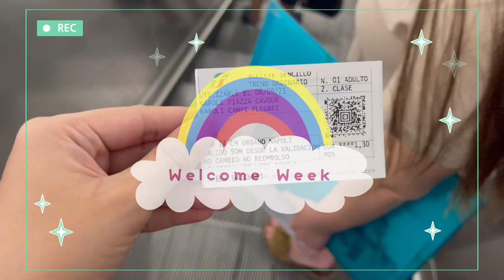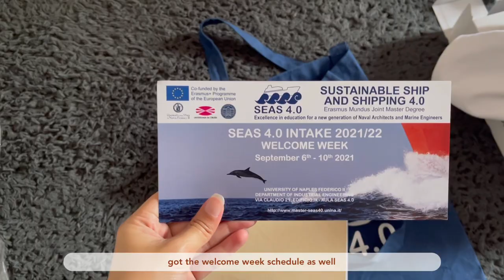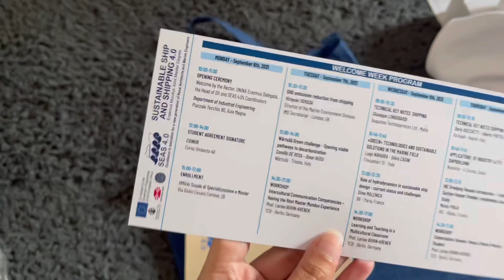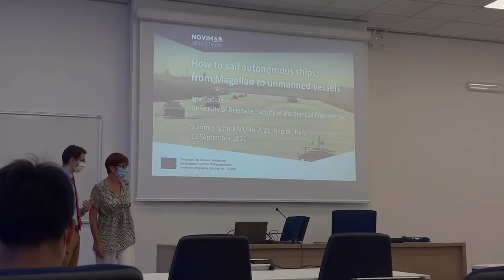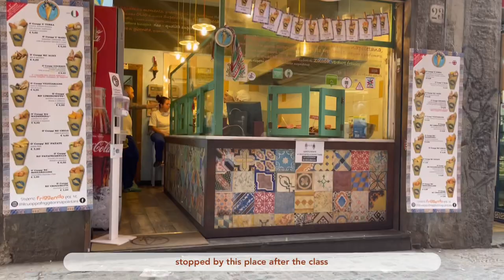Welcome Week & First Week of School (Erasmus Mundus Joint Master Degree)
I’m officially back to school.

I’m pursuing my master’s degree through the erasmus mundus scholarship, thanks to The European Education and Culture Executive Agency (EACEA) for this great opportunity.